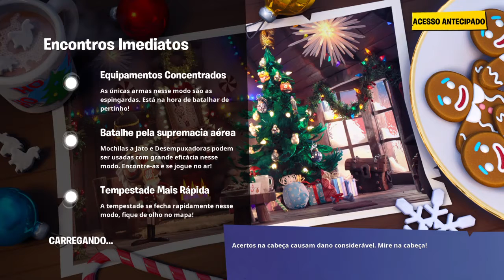Fortnite-joguei o modo encontros imediatos e amei